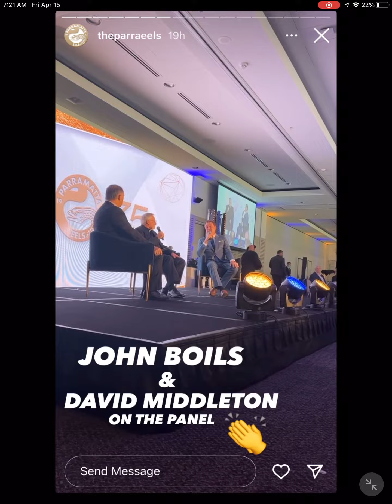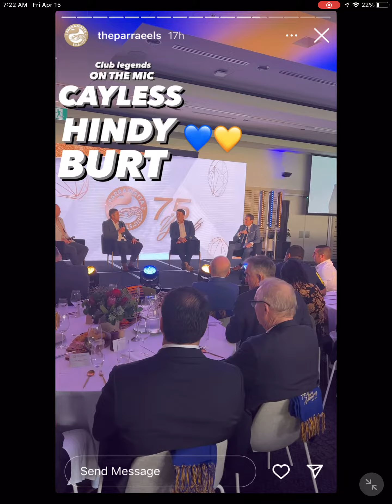Parra 75th Anniversary Lunch